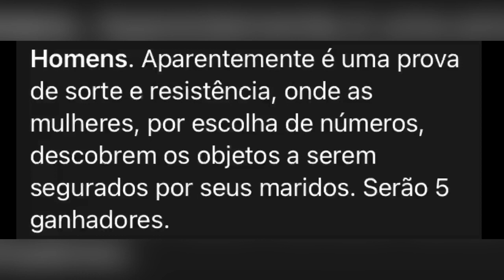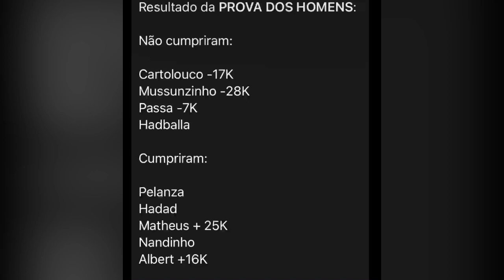🚨Prova dos Homens: Resultado! Matheus Cumpriu?